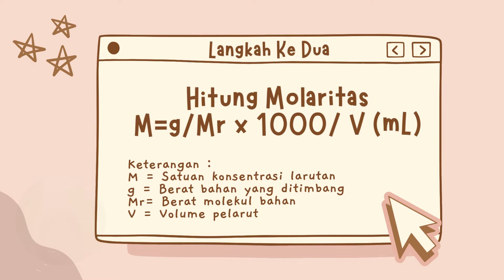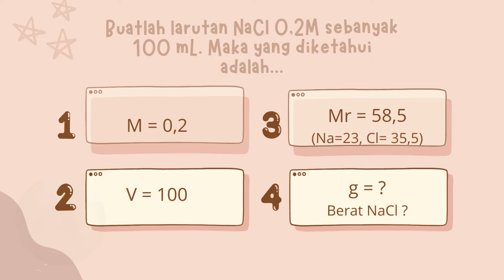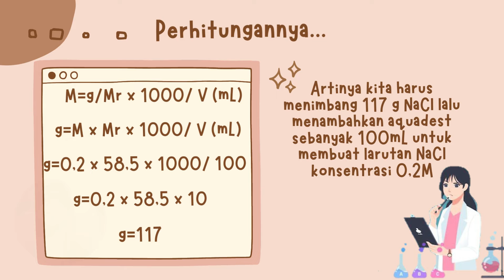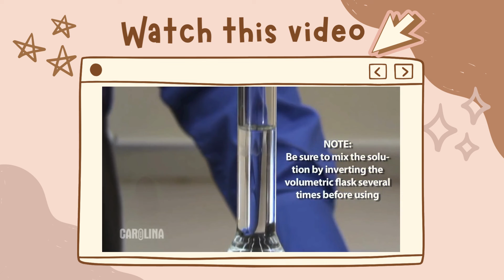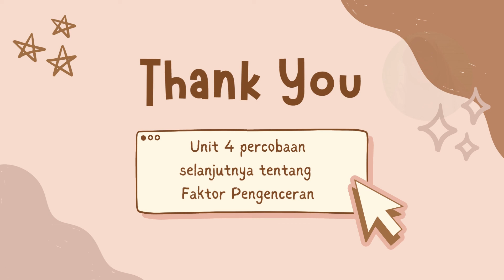Unit 3 Pembuatan Larutan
Unit 3 Praktikum Kimia Dasar Program Studi Pendidikan Biologi Fakultas Keguruan dan Ilmu Pendidikan Universitas Sulawesi Barat tentang pembuatan Larutan.